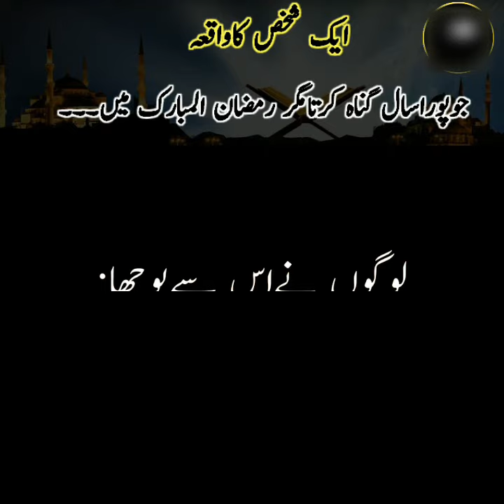1 Anokhy Shakhs Ki Kahani | Urdu Moral Story | Dawateislami Clips | Madani Channel Clips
MadaniUpdates27 1 Anokhy Shakhs Ki Kahani | Urdu Moral Story | Dawateislami Clips | madani channel clips
urdu moral story
urdu kahani
Dawateislami moral story
urdu story dawateislami
madano channel clips
clips madan channel